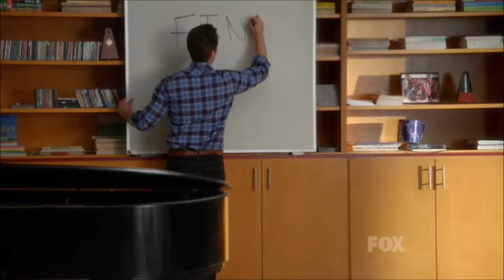Glee 5x03 (The Quarterback) Dont Dream It's Over Music Video~Glee Cast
This is a fanmade video of 5x03 The Quarterback. It is amazing how you got to see how much each character cared about Finn (Cory Monteieth). As Most of you know this was Cory's Tribute Episode, so I made a Video using what I think is Finn (Cory Monteith's) Tribute Song (Don't Dream It's Over by The Glee Cast). RIP CORY MONTEITH!!!